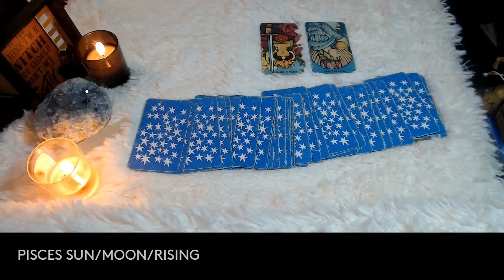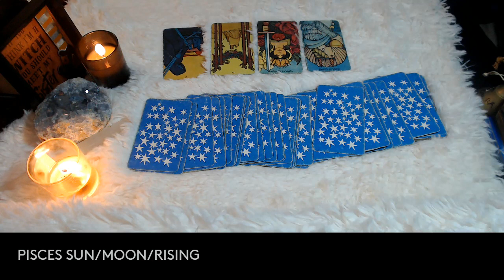PISCES- APRIL 2022 "STOP BEING THEIR VICTIM"